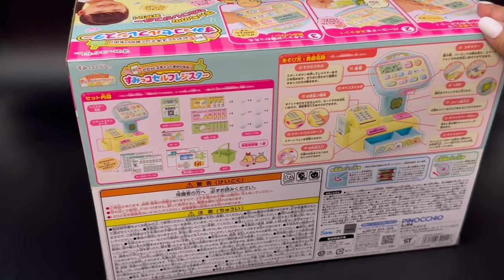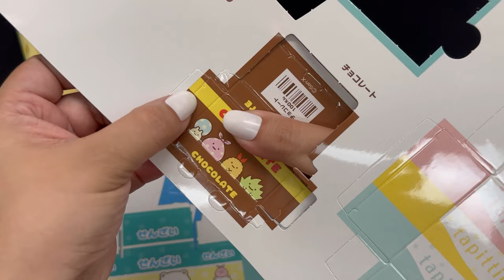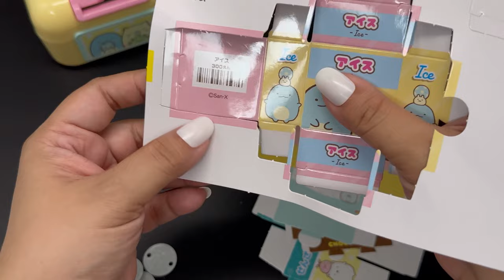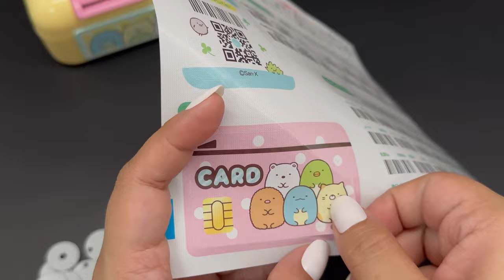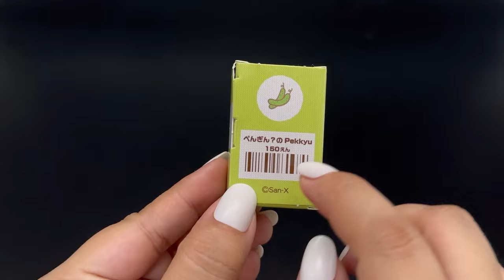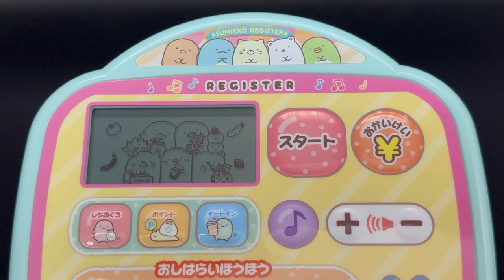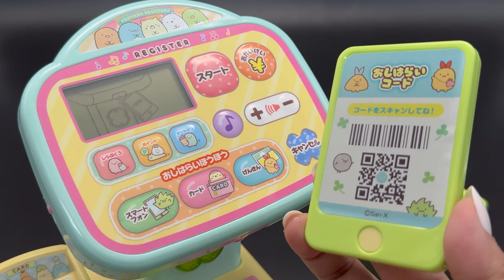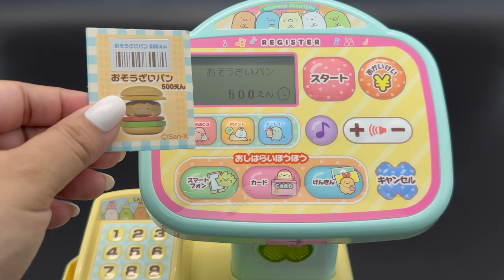31 minutes Satisfying with Unboxing Sumikko Gurashi Cash Register | ASMR (no music)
♡ CHAPTERS ♡
00:00 Unboxing
03:33 Boxes assembly
13:57 Sticker application
14:45 Product close-up
19:43 Let's try it out!
20:06 Pay using a smartphone
23:10 Pay using coins
25:11 Pay using cash
27:08 Pay using credit card

We are toy collectors and we do videos on:
❤️  ASMR
💙  Toy unboxing
💜  Toy ASMR